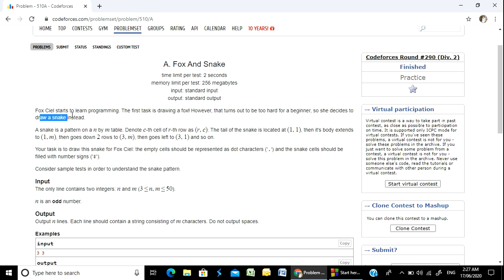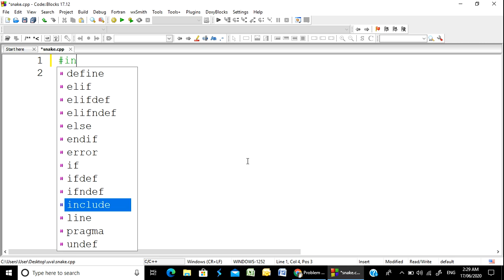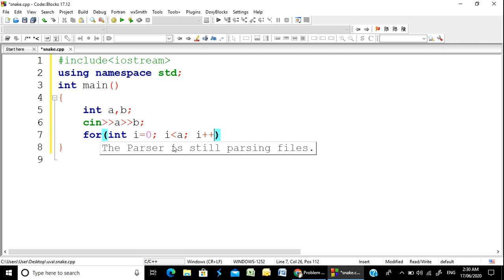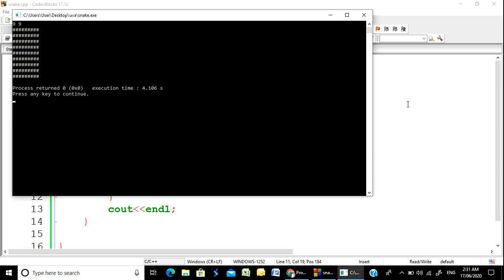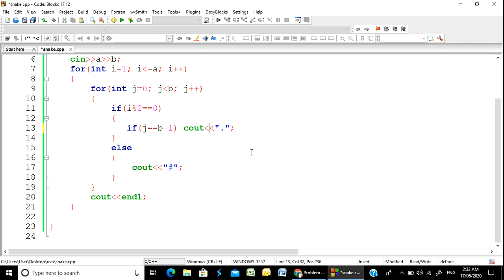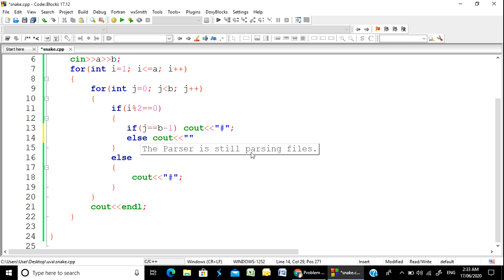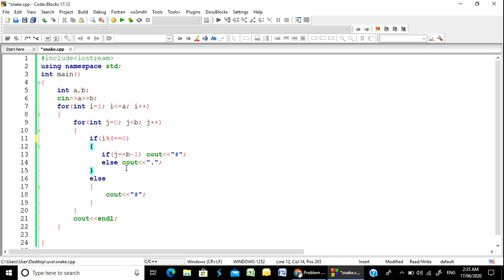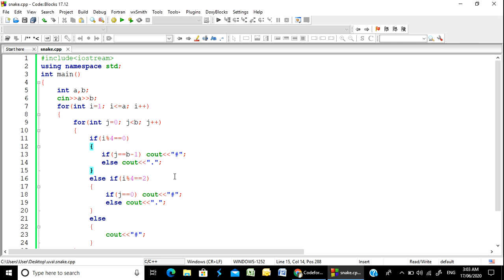Codeforces "510A - Fox And Snake" solution( Bangla ) | Cpp language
This video contains the solution of the Codeforces problem "510A - Fox And Snake" in Cpp language in Bangla.
If you have any questions about this problem ask me in the comment section below.